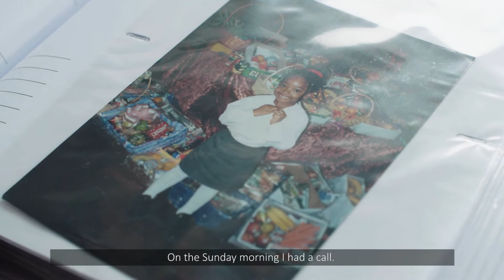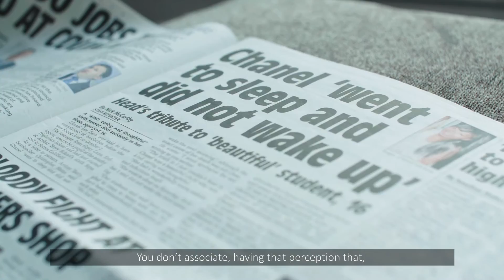Glen's Story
When his 16 year old daughter Chanel died suddenly from a hidden heart condition, Glen's world fell apart. The sudden devastation caused by heart disease is something that's felt by too many families, but we're fighting back. With your support, we can fund more life saving research and keep more hearts beating.